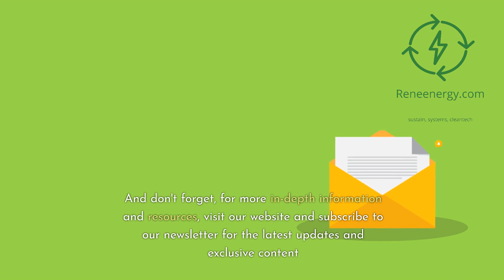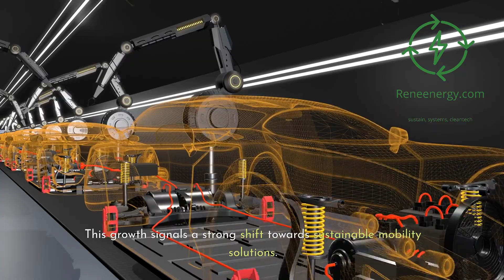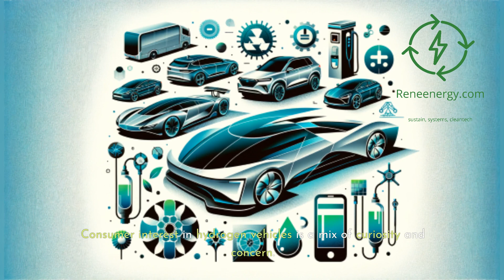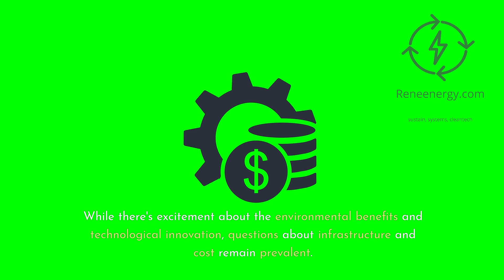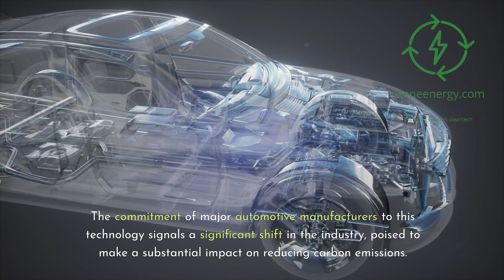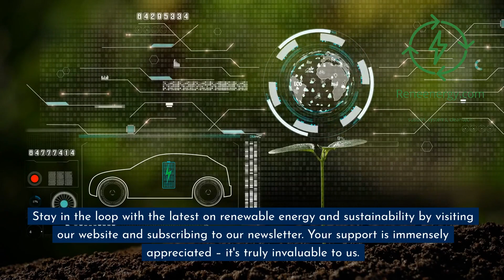2023's Hydrogen Breakthrough - The Next Big Leap in Eco Friendly Driving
🌍 Welcome to Reneenergy.com's deep dive into the fascinating world of Hydrogen Energy. In this video, we explore the untapped potential of hydrogen as a key player in sustainable energy solutions. Join us as we unravel the mysteries of hydrogen energy and its vital role in paving the way towards a cleaner, greener future.

🔍 What's Inside:

Introduction to Hydrogen Energy: Discover what makes hydrogen energy a game-changer in the renewable sector.
Production of Hydrogen: Learn about the methods and challenges in hydrogen production.
Storage and Transport: Understand the complexities of storing and transporting this promising yet challenging energy source.
Applications of Hydrogen Energy: Dive into the diverse and transformative applications of hydrogen in various sectors.
Challenges and Future Outlook: Weigh the challenges against the immense potential of hydrogen energy in the quest for sustainability.
🌟 Whether you're a student, a professional in the energy sector, or simply an enthusiast for renewable energy, this video offers valuable insights into one of the most promising alternatives to fossil fuels.

🔗 Interested in Fuel Cell Technology?
Explore a wide range of products and resources at the Fuel Cell Store. Whether you're starting with educational kits or seeking advanced fuel cell components for sophisticated projects, the Fuel Cell Store has it all. Enhance your understanding and hands-on experience with fuel cell technology.

to dive into the world of fuel cells today!

📢 Feedback and Queries:
We love hearing from you! Your input helps us create better content tailored to your interests.